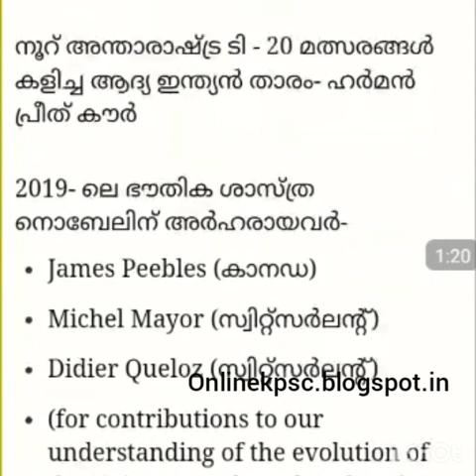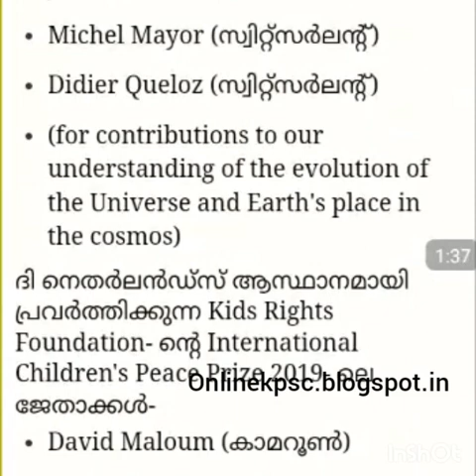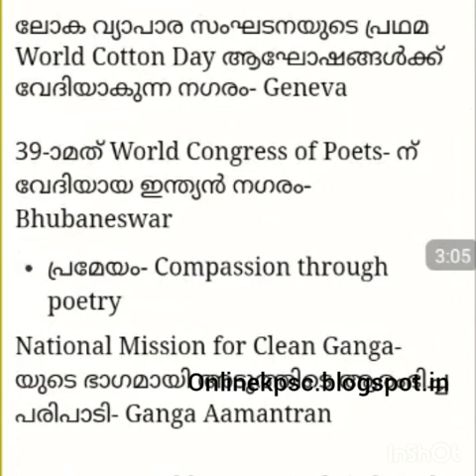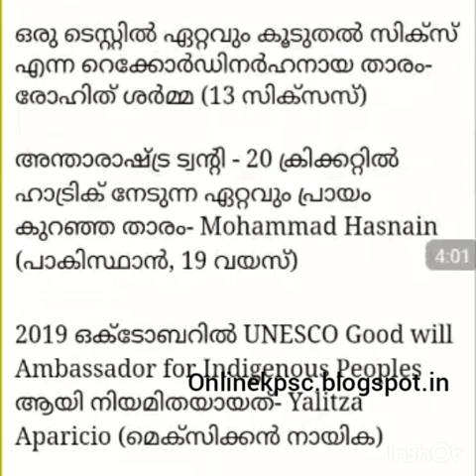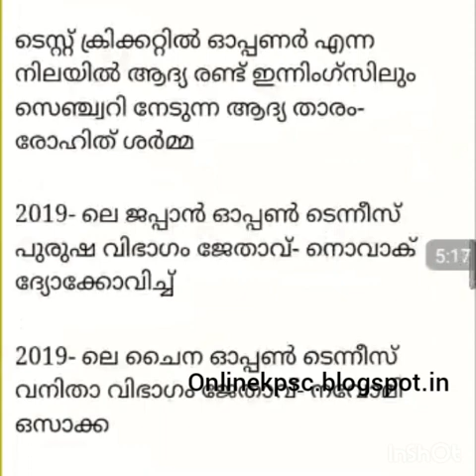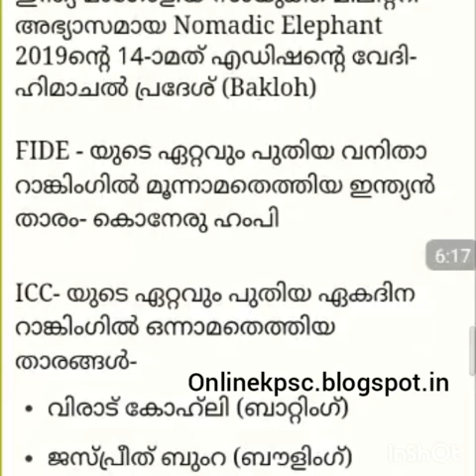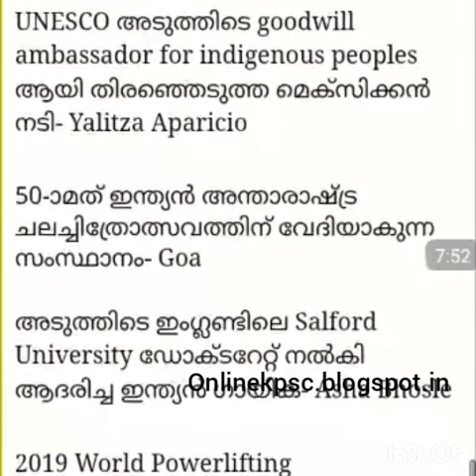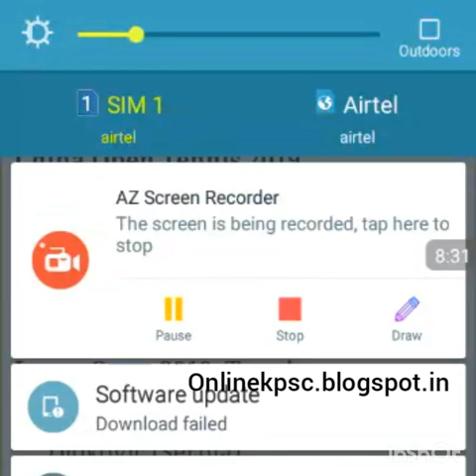10th October 2019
Current Affairs 10th October 2019
Visit. onlinekpsc.blogspot.in